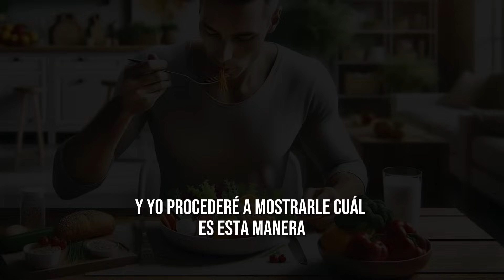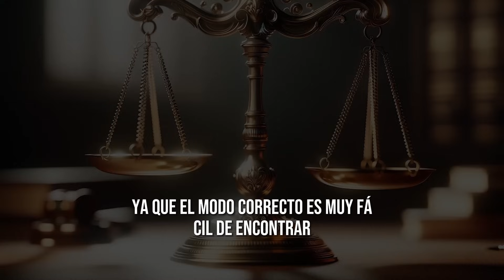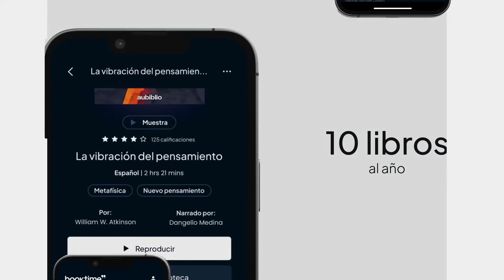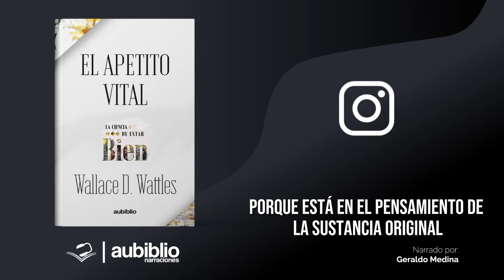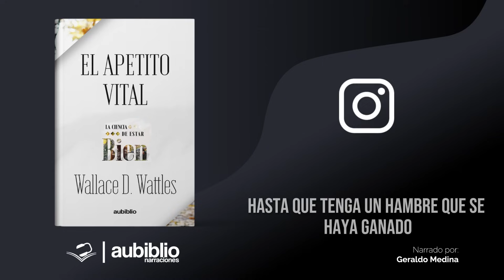La voz silenciosa del subconsciente: El hambre | Wallace D. Wattles - Audiolibro completo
EL APETITO VITAL de WALLACE D. WATTLES - Audiolibro completo en español con Voz Humana

✴️ Prueba Booktime ¡Cientos de audiolibros gratis!

✅ Adquiere este libro:

✅ Audiolibros gratis por 30 días:

Este libro está dirigido a aquellos que quieren salud, y que desean una guía práctica y manejable, no un tratado filosófico.
La salud es el resultado de pensar y actuar en un Cierto Modo; y si un hombre enfermo comienza a pensar y actuar en este Modo, el Principio de Salud dentro de él realizará la actividad constructiva y sanará todas sus enfermedades, así es como todos los hombres pueden alcanzar la salud perfecta.

AUBIBLIO NARRACIONES, en colaboración con AUBIBLIO, se dedica a REVIVIR el antiguo HÁBITO de la LECTURA. Hemos decidido crear una serie de VIDEOS relacionados con el IMPACTO de los LIBROS en el DESARROLLO humano, ya sea en DESARROLLO PERSONAL, cultural o profesional.
Como parte de nuestro OBJETIVO, también hemos decidido dar vida a OBRAS que son parte del PATRIMONIO de la HUMANIDAD y que se encuentran en dominio publico. Las NARRACIONES que ESCUCHARÁS en este CANAL son realizadas por NARRADORES OFICIALES de AUBIBLIO. Las ANIMACIONES y DISEÑOS que ACOMPAÑAN nuestras NARRACIONES son creados por AUBIBLIO y sus COLABORADORES, quienes trabajan arduamente para ofrecer CONTENIDO de ALTA CALIDAD y construir un ESPACIO digno para OBRAS como estas.
Si estás en busca de un ESPACIO CULTURAL y de ENTRETENIMIENTO, has llegado al LUGAR indicado. ¡BIENVENIDO! Nos vemos en la SIGUIENTE PÁGINA. 📜